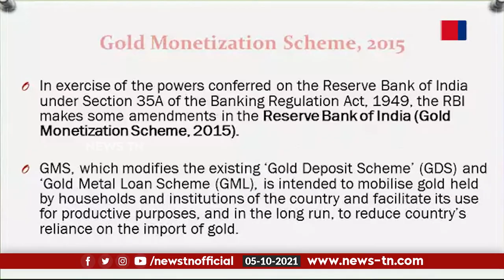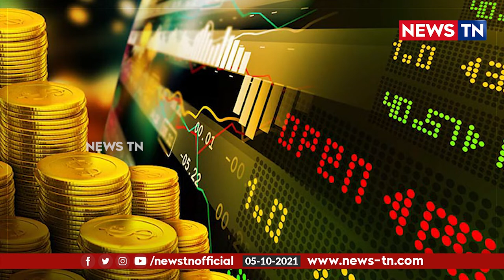சாமி நகைகளை வைத்திருப்பதால் வங்கிகளுக்கு என்ன லாபம்?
கோயில் தங்கத்தை முதலீடு செய்வதால் யார் யாருக்கெல்லாம் லாபம்?